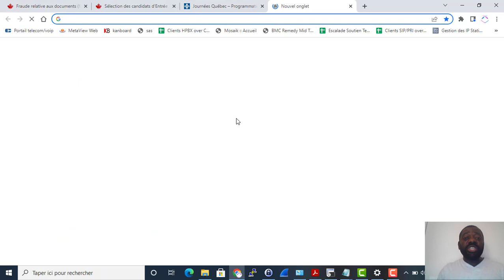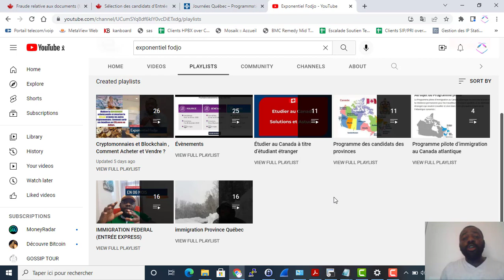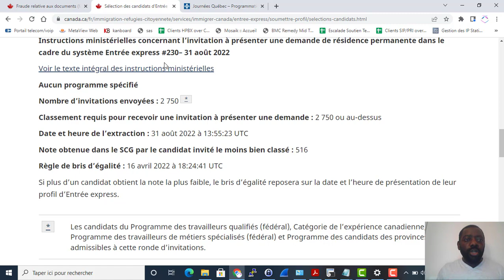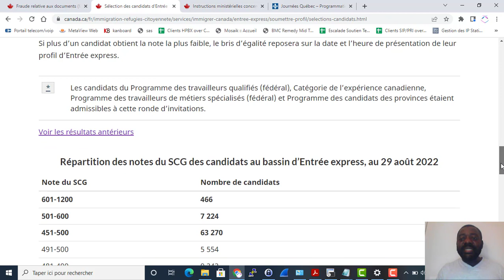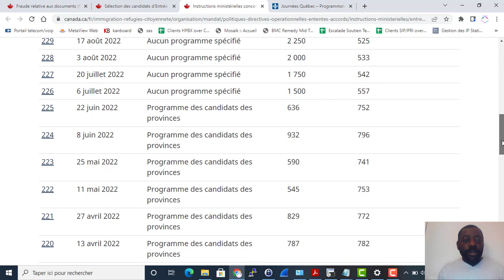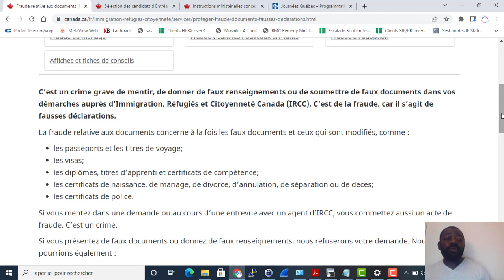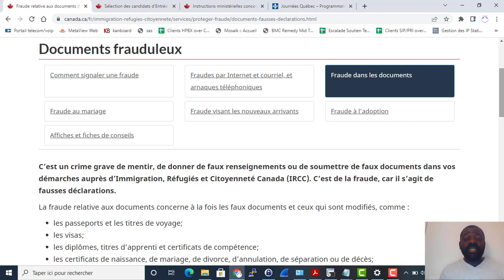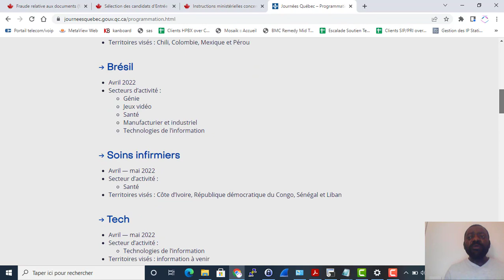TU RISQUES UNE INTERDICTION DE TERRITOIRE PERMANENTE OU DE 5 ANS SI TOI AUSSI TU FAIS ÇA!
Dans cette vidéo je t'explique pourquoi CHACUN EST CAPABLE DE FAIRE SA PROPRE PROCEDURE D'IMMIGRATION.

Immigration canada pour les nuls est une chaine youturbe qui donne en détails les astuces et les outils nécessaire pour immigrer au canada.
Ayant constitué moi-même mon dossier d’immigration pour le canada, j’ai voulu démocratiser la procédure en donnant à toute personne qui développe un intérêt pour immigrer dans se beau pays de pouvoir constituer son dossier par lui-même sans intermédiaires. C’est bien dommage qu’en 2020 des gens dépensent encore des sommes extra ordinaires pour se faire aider alors que tout est indiquer sur les sites des différents gouvernements.
Je voudrais tout simplement dire aux gens qu’ils sont en mesure de faire cette procédure par eux même avec un peu de curiosité et de volonté .